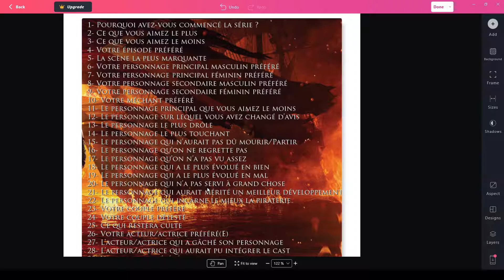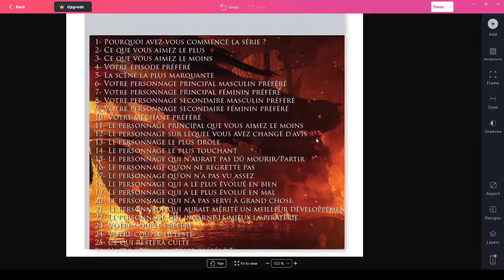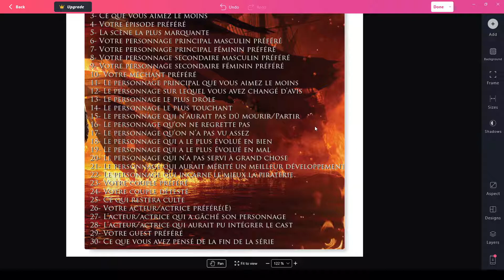SERIES TIME ! #2 : THE WALKING DEAD